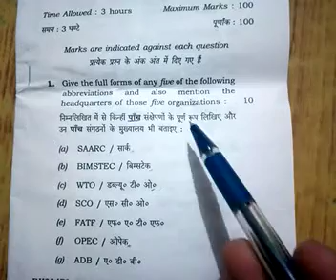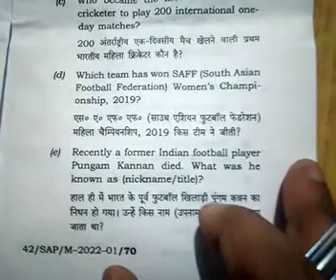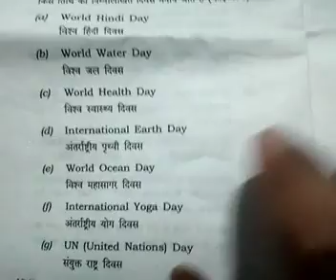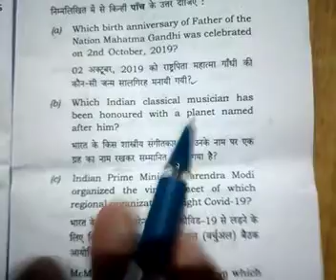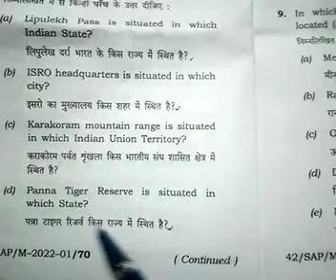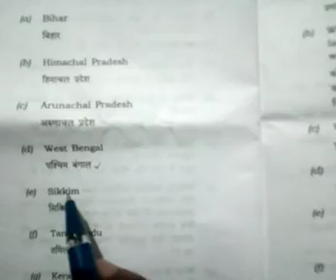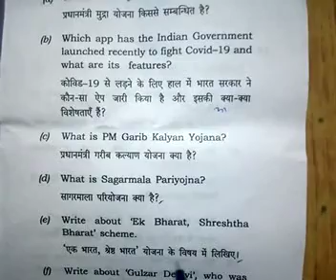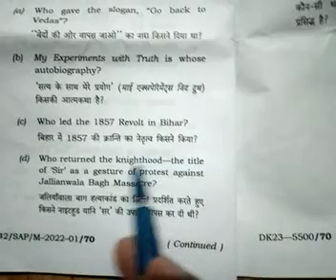Bihar apo GS manis paper -2022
Study zone with nitish
Law related knowledge,LLB ,LLM, APO,PCS(J) , Course gs , current affairs knowledge ect,